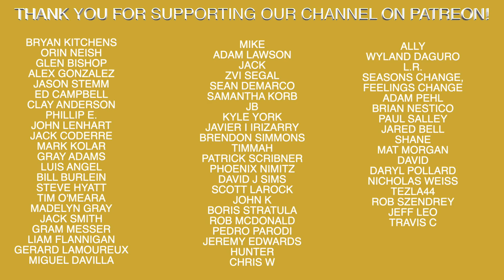Cody Bellinger Rips Astros and Altuve 🥊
Recommended Nutritional Products:

EAS 100% Pure Whey Protein Powder
Optimum Nutrition Micronized Creatine Monohydrate Powder

The Inner Game of Tennis: The Mental Side of Peak Performance
Peak: Secrets from the New Science of Expertise
Grit: The Power of Passion and Perseverance